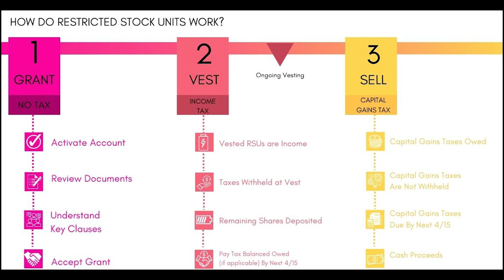Equity Compensation Basics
This video is here to demystify the complex world of equity compensation. Whether you're new to the concept or just need a refresher, this video covers everything from stock options and restricted stock units to vesting schedules and tax implications. So if you want to ensure that your employees are motivated and rewarded for their hard work, don't miss out on this informative guide.